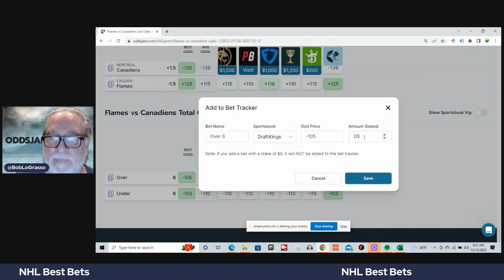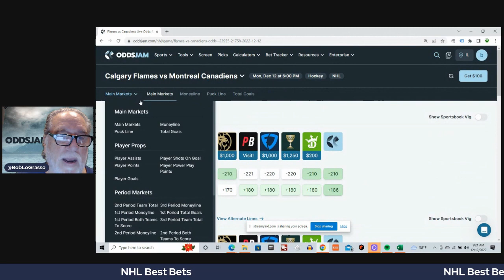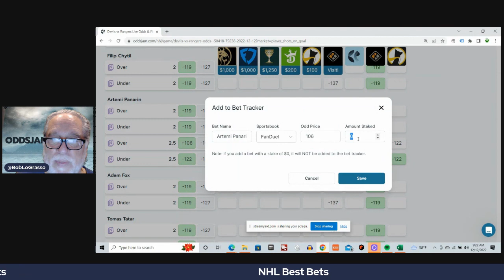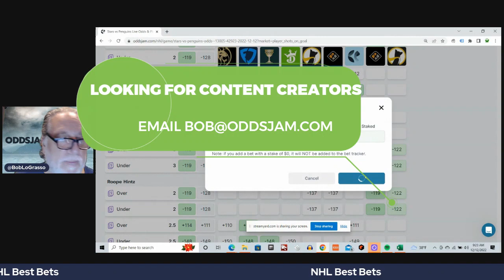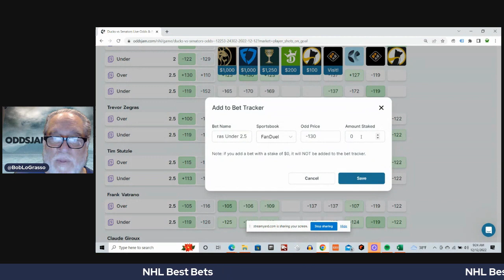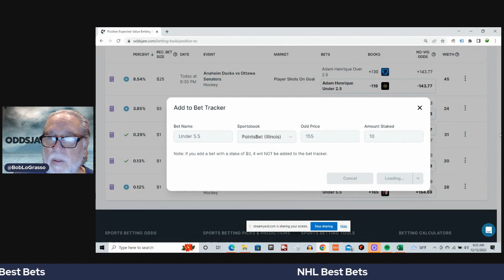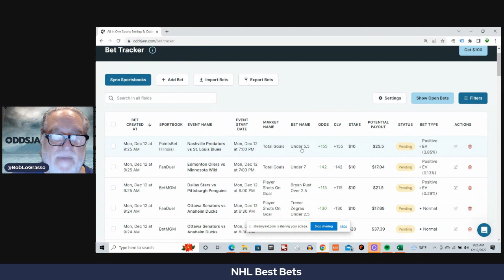NHL Best Bets | NHL Betting Picks and Predictions | 12/12/2022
In this video Bob will show some of his best bets for the NHL. He will  be using the tools on OddsJam to find some  plays. Bob will also be highlighting all of the tools on the OddsJam website and explaining the value of each tool. Bob will be talking about everything that is related to sports, including sports betting.